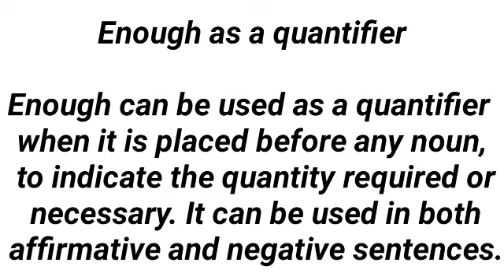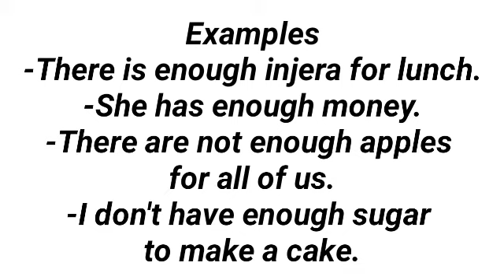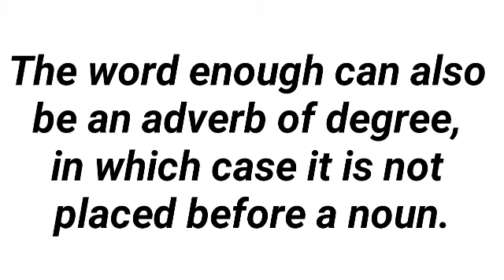Quantifier ክፍል 6 ,የ enough አጠቃቀም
Quantifier ክፍል 6 ,የ enough አጠቃቀም በQuantifier ስሞችን እንዴት በቃ ማለት እንችላለን።

ይህ ቻናል እንግሊዘኛ ቋንቋን በአማርኛ የሚያስተምር ቻናል ሲሆን በማንኛውም ዕድሜ ደረጃ ላላቹና እንግሊዘኛ ቋንቋ ማወቅ እና አቀላጥፎ መናገር ለሚፈልግ ከጀማሪ እስከ መሰረታዊ እውቀት ላለው የሚጠቅም ቻናል ነዉ።ከዚህ ባለፈም በዚህ ቻናል እውቀት ነክ የሆኑ አስተሳሰብ እና አመለካከትን ሊቀይሩ የሚችሉ ቪዲዮ በአዝናኝ መልኩ ይቀርባል።
በመጨረሻም የዚህ ቻናል ግብ በኢትዮጵያ እውቀት ያለውና አለምአቀፍ ተወዳዳሪ ዜጎችን ማብቃት ነው።

This channel teaches English in Amharic and is useful for beginners and advanced to those who want to know and speak English fluently at any age.  It is also a channel where we present a video that can change the way you think and attitude. Ultimately, the goal of this channel is to empower knowledgeable and internationally competitive citizens in Ethiopia.